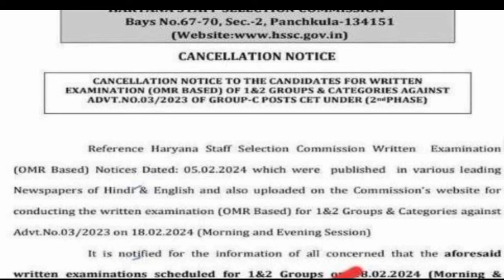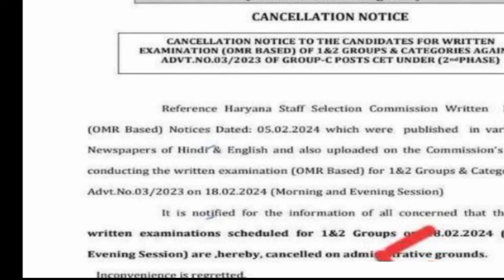Big breaking | Hssc Official Notice Viral Hssc latest updates today | Hssc group c revised Result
📢Join telegram link for All pdf file

HSSC CET Revised Result OUT,
Hssc Group C Result,
Hssc group d new list | Hssc group d waiting  list news today,
hssc Group D new vacancy,
Hssc CET group d updates today,
Big breaking | Hssc की सारी भर्तियां होगी रद? | Hssc tgt bharti result | hssc chairman interview

hssc constable new vacancy 2024,
Hssc group d post preference Portal Link,
hssc group d final result,
hssc group d final result kab aayega,
hssc group d result kaise dekhe,
hssc group d result kaise check kare,
haryana group d result 2024,
haryana group d result 2024 kaise dekhe,
group d hssc result,
Hssc group d new update today | Hssc group d news today
Hssc group d expected cut off 2023 | Haryana group d cut off 2023 | Hssc group d cut off 2023

hssc updates today,
hssc group d cut off,
hssc group d paper solution,
hssc group d paper analysis today,
hssc group d post preference,
hssc group d post preference kaise bhare,
hssc group d post preference link,
hssc group d post preference for girls,
hssc group d post details,
hssc group d post preference by pardeep sir,
hssc group d post preference kaise bhare 2024,
hssc group d post preference best post,
haryana group d paper solution first shift,
haryana group d paper solution live,
haryana group d paper solution morning,
haryana group d paper solution 2nd shift,
haryana group d paper solved,
hssc group 56 57 court case update,
hssc cet group 56 57 court case update,
hssc cet court case update live,
hssc cet mains court case update today,

Haryana cet mock test 1 in hindi | NTA Question Bank | Test Series for cet exam

Hssc CET Practice Paper group D, Hssc cet group D practice Set, Haryana CET group D question paper, Haryana CET Answer key, Hssc CET group C Result, Hssc cet group D exam date 2022, Crack exam purvi Practice Set, Cet exam question paper, Haryana CET group D class, Hssc CET Group D online Class, Hssc CET Qualifying Marks, Hssc cet qualify, Hssc cet group d syllabus, Gk by pradeep sir, Gk by Parveen udaan, Study mantra Sunil Boora sir, Hssc cet Official, Ours Education, Ktdt

 Cet exam question paper, Cet exam pattern, Cet practice paper,  test series fot cet exam, nta privious year question, hssc previous year question, ours education,